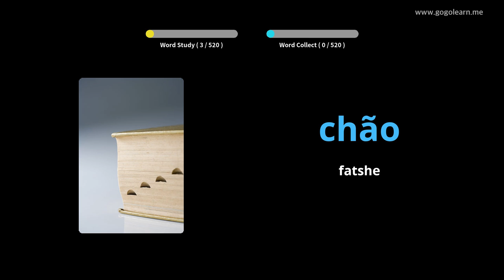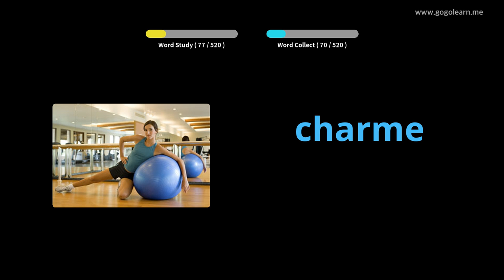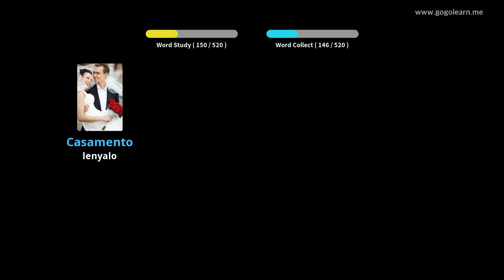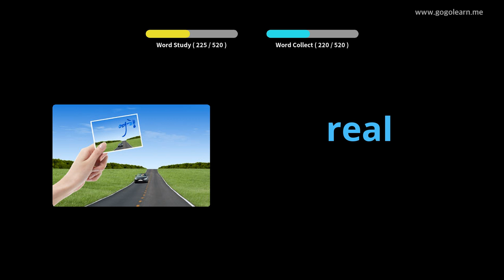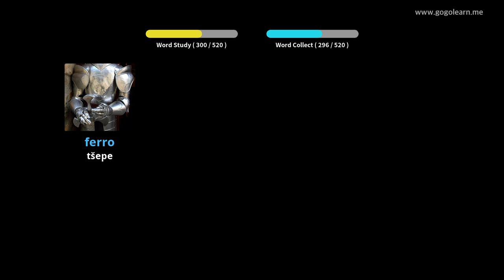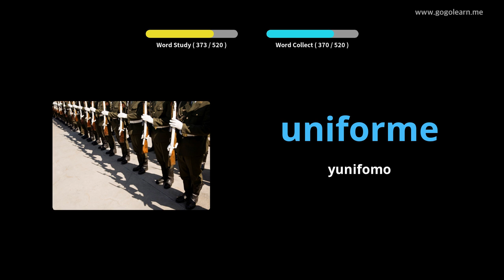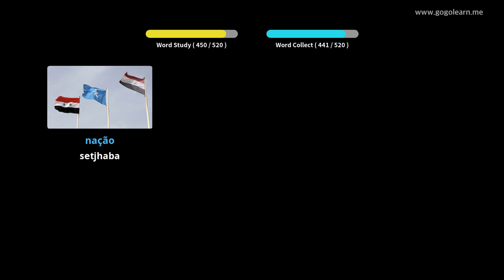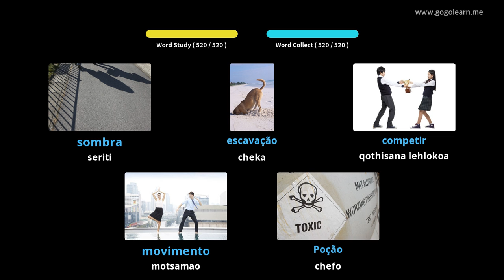Sepanishe sa Sepotoketsi sa Sekolo sa Sepotoketsi | Golearn